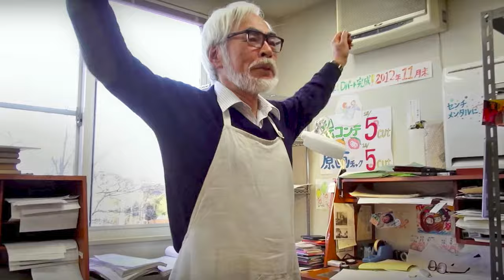Film Studies | Winona State University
Calling all film lovers!

The Film Studies major allows you to dig deep into your passion for watching, analyzing, and making films on your own and in collaboration with others.